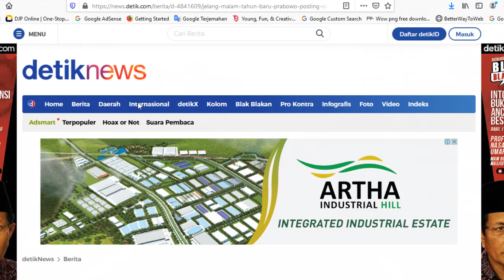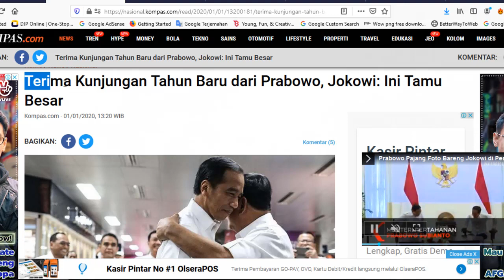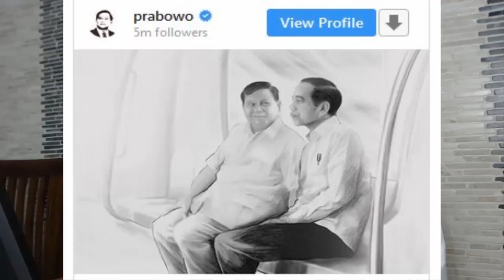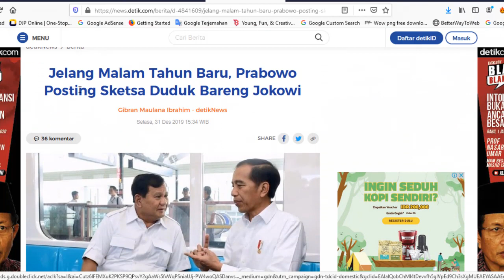Mengejutkan!! TERIMA KUNJUNGAN PRABOWO AWAL TAHUN 2020, JOKOWI SEBUT INI TAMU BESAR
Prabowo Subianto Menteri Pertahanan mengunjungi Presiden Joko Widodo di Istana Kepresidenan Yogyakarta, Pada hari Rabu (1/1/2020).

Dalam kunjungan itu dalam untuk silaturahim menyambut tahun baru 2020, sekaligus membahas sejumlah urusan negara.

"Ya ini tahun baru 2020 Pak Prabowo adalah tamu besar," kata Jokowi di Istana Kepresidenan, Rabu (1/1/2020).